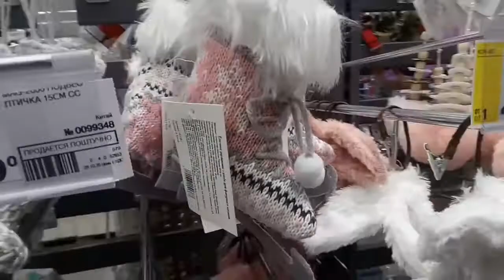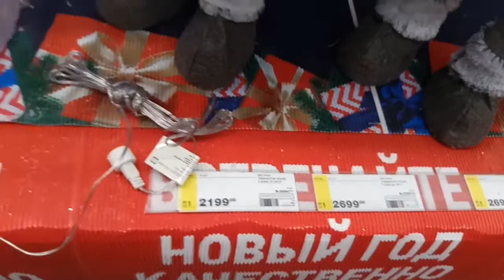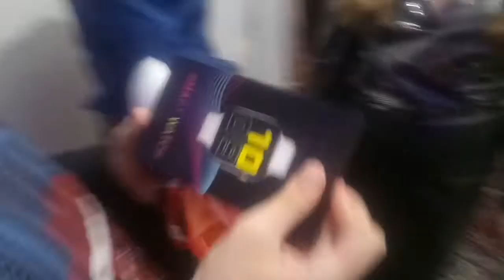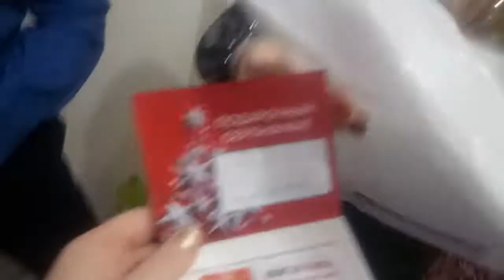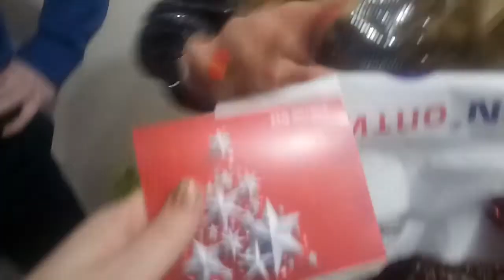ВЛОГ Новогодние украшения в Мэтро. Заехала Анюта. Дарим подарки. Всех поздравляем с Новым годом!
Всем привет. Меня зовут Лена. В свои 45 я решила поменять свою жизнь.
Привожу в порядок внешность и жизнь в целом. Кто со мной?
 Жду ваших советов и предложений. Буду рада любому комментарию.

Коплю деньги на новые красивые зубы,(ха-ха))))))
принимаю подарки в любой валюте))))))))